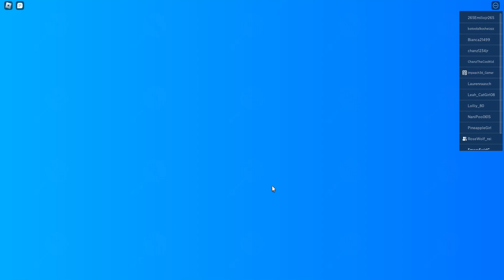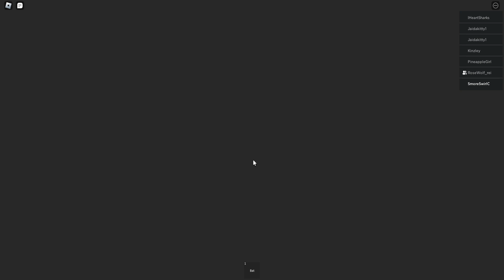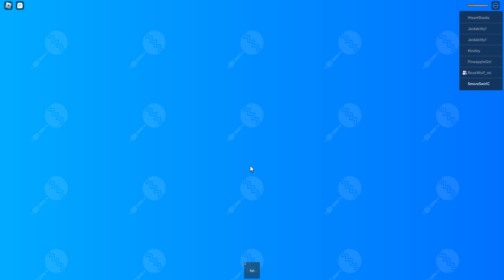Adoption Story Roblox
i played adoption story with my friend!